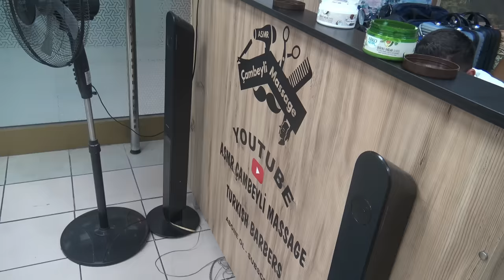ASMR turkish female physiotherapy chair massage + back,neck,shoulder,arm,gripes,palm,sleep massage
Hi friends . We are together with a legendary video. This video will be our female physiotherapist technician friend. In the video there will be chair massage, back massage,foot massage, neck massage, arm massage, sleep massage. Thank you from now . Yours truly .
Merhaba arkadaşlar . Kanalıma hoş geldiniz. 197.700 abone için teşekkürler. Efsanevi bir video ile birlikteyiz. Bu video bayan fizyoterapist teknisyen arkadaşımız olacak. Videoda sandalye masajı, sırt masajı, boyun masajı, kol masajı,ayak masajı , uyku masajı olacak. Artık teşekkür ederim. Saygılarımla .
ही दोस्तों । मेरे चैनल पर आपका स्वागत है। 197.700 ग्राहकों के लिए धन्यवाद। हम एक महान वीडियो के साथ हैं। यह वीडियो हमारी महिला फिजियोथेरेपिस्ट तकनीशियन मित्र होगी। वीडियो में चेयर मसाज, बैक मसाज, नेक मसाज, आर्म मसाज, स्लीप मसाज होगी। आशा है तुम्हें यह पसंद आएगा । उन्हें अपने सामाजिक खातों और व्हाट्सएप में अपनी कहानियों में जोड़ें। अभी से धन्यवाद। आपका अपना ।
Привет, друзья . Добро пожаловать на мой канал. Мы вместе с легендарным видео. Это видео будет нашей подругой-физиотерапевтом. В видео будет массаж кресла, массаж спины, массаж шеи, массаж рук, массаж сна. Я надеюсь, вам понравится . Спасибо с этого момента. С уважением .
Oi amigos . Bem-vindo ao meu canal. Obrigado por  197.700 assinantes. Estamos juntos com um vídeo lendário. Este vídeo será nosso amigo técnico em fisioterapia. No vídeo, haverá massagem na cadeira, massagem nas costas, massagem no pescoço, massagem nos braços, massagem no sono. Obrigado a partir de agora. Sinceramente .
Hola amigos . Bienvenido a mi canal. Gracias por 197.700  suscriptores. Estamos juntos con un video legendario. Este video será nuestra amiga técnica fisioterapeuta. En el video habrá masaje en silla, masaje de espalda, masaje de cuello, masaje de brazos, masaje de sueño. Gracias desde ya. Atentamente .
Hai teman . Selamat datang di saluran saya. Terima kasih untuk 197.700 pelanggan. Kami bersama dengan video legendaris. Video ini akan menjadi teman teknisi fisioterapi wanita kami. Dalam video akan ada pijat kursi, pijat punggung, pijat leher, pijat lengan, pijat tidur. Terima kasih mulai sekarang Hormat kami .
よう皆 。 私のチャンネルへようこそ。 197.700 の加入者に感謝します。 伝説のビデオと一緒です。 このビデオは、女性の理学療法士の技術者の友人になります。 ビデオでは、椅子のマッサージ、背中のマッサージ、首のマッサージ、腕のマッサージ、睡眠マッサージがあります。 気に入っていただけるといいけど 。 私のチャンネルを購読してください。 動画を気に入ってコメントし、共有することを忘れないでください。 ソーシャルアカウントとwhatsappのストーリーに追加してください。 今からありがとう。 敬具 。
嗨，朋友們。 歡迎來到我的頻道。 感謝 197.700  個訂閱者。 我們和一個傳奇視頻在一起。 該視頻將成為我們女性理療師技術人員的朋友。 視頻中將進行椅子按摩，背部按摩，頸部按摩，手臂按摩，睡眠按摩。 我希望你會喜歡 。 不要忘記喜歡，評論和分享視頻。 將它們添加到社交帳戶和whatsapp中的故事中。 從此謝謝你。 敬上 。

most viewed ...

Address/Adres:Merkez Mahallesi. Ladin Sokak. No:4 Kuyumcukent Atölye Blogu 1. Kat 10.Sokak 9 Numara. Yenibosna  /İSTANBUL
Prices/Fiyat:
Saç/Haircut:40TL
Sakal/Shave:20 TL
Sakal+Fön/Shave+BlowDry:30 TL
Massage/Masaj 1 Min/1 Dakika:4 TL